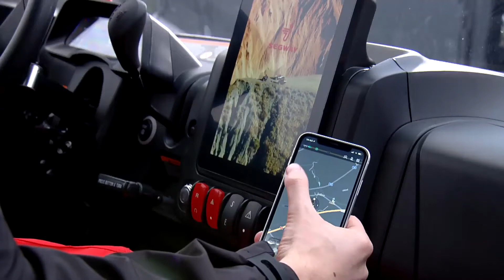Čtyřkolky Segway v Rady Ptáka Loskutáka - ATV, SSV, UTV - Snarler Hybrid, Fugleman a Villain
Všechny 3 modely Segway v jedné reportáži!
Čtyřkolka Segway Snarler Hybrid
UTV Segway Fugleman
SSV Segway Villain